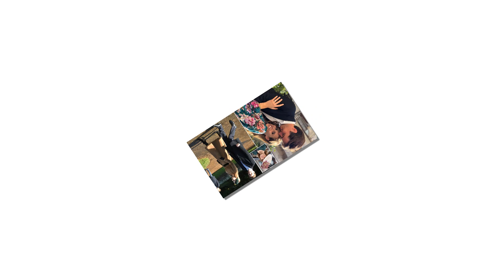Princess Beatrice's stepson's mother Dara Huang announced make Edoardo to divorce